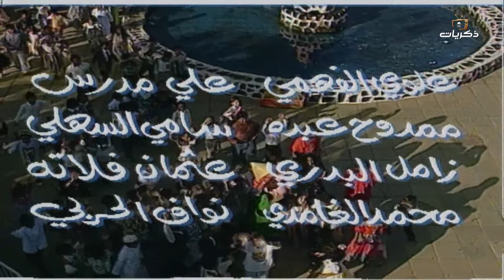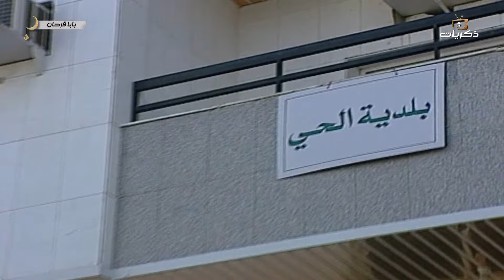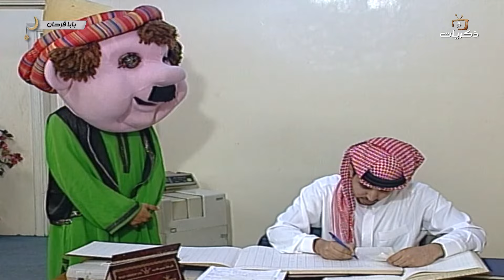مسلسل بابا فرحان الجزء الخامس الحلقة الحادية عشر.